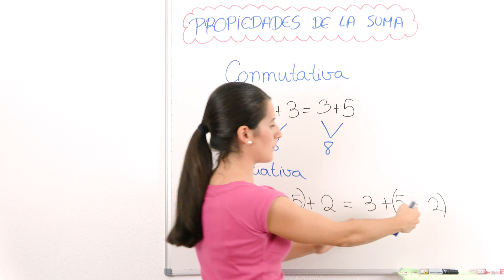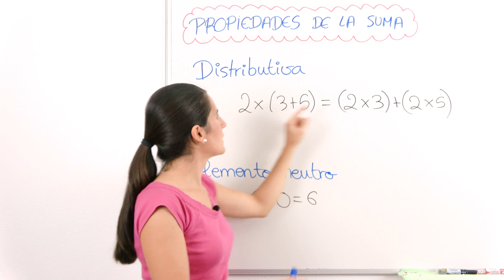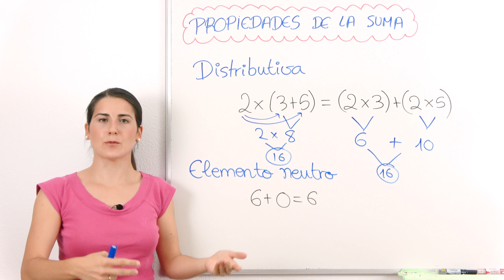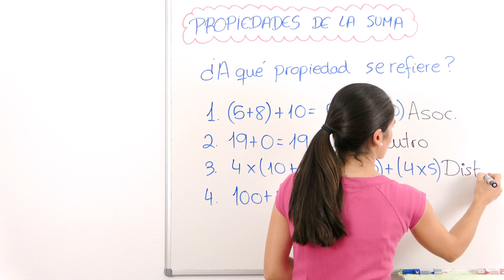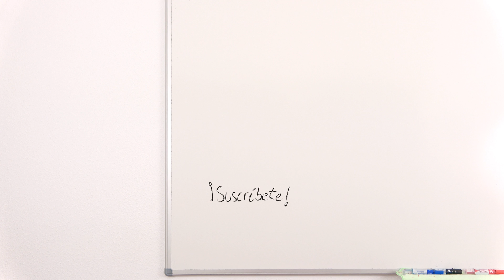Las 4 PROPIEDADES de la SUMA en 5 minutos ➕ Teoría y Práctica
Explico las 4 Propiedades de la Suma: Conmutativa, Asociativa, Distributiva y Elemento Neutro. Además veremos un ejercicio de cada una de ellas para poner en práctica todo lo aprendido.

⏰ TIEMPOS:
00:00 Introducción
00:13 Propiedad Conmutativa
01:12 Propiedad Asociativa
02:12 Propiedad Distributiva
02:55 Elemento Neutro de la Suma
03:19 Ejercicio para practicar